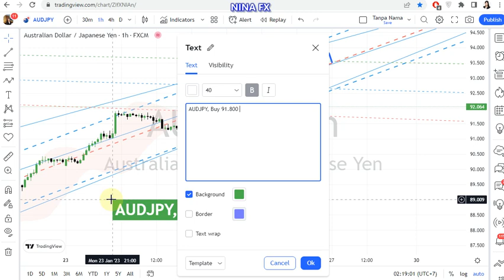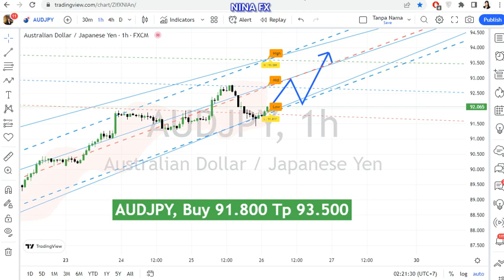AUD JPY Daily Analysis for January 26, 2023 by Nina Fx